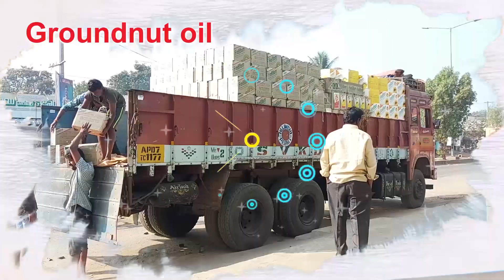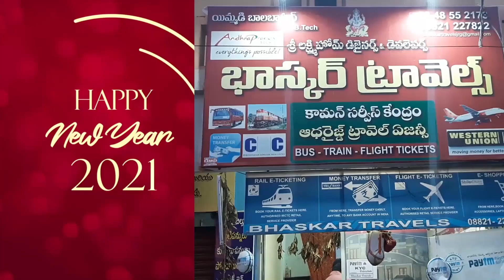ఇప్పటికైనా చంద్రబాబు బుద్ది తెచ్చుకోవాలి - MLA ఎలీజా